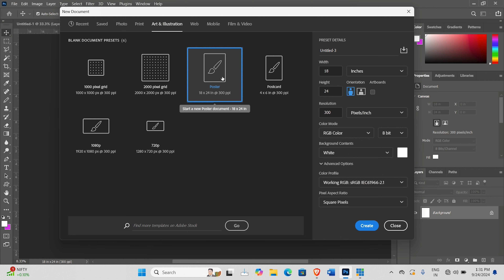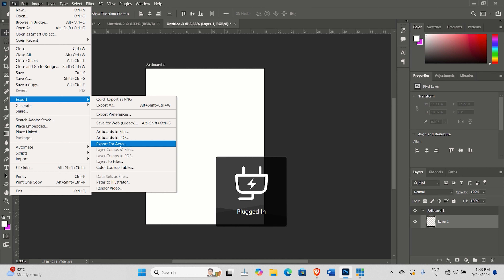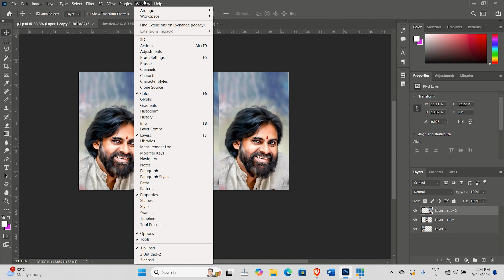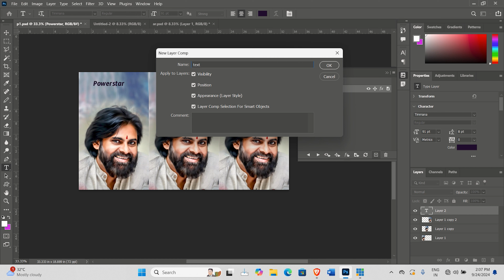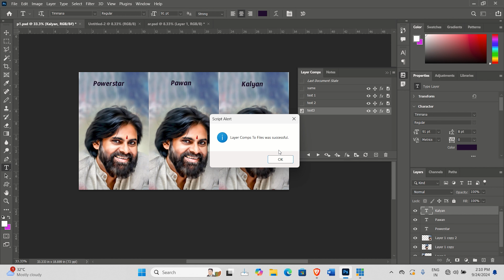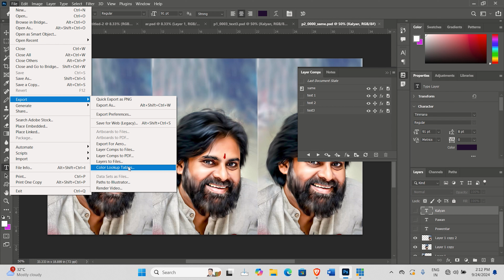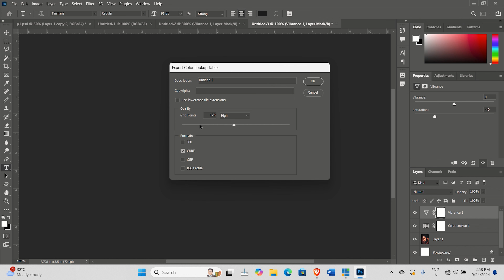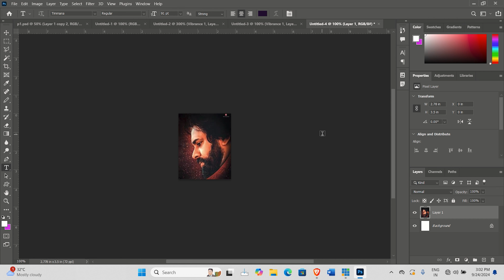Photoshop File Menu Part3 Layer Comps to File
premiere pro,
adobe premiere,
learn premiere pro for beginners,
premiere basics,

Photoshop File Menu Part3 Layer Coms to File